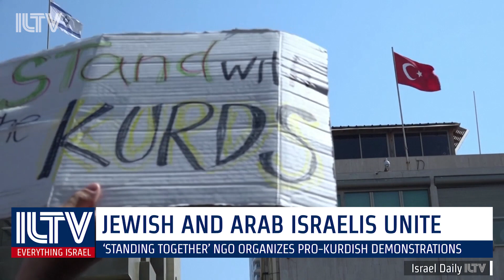Your Morning News From Israel - Oct. 17, 2019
POMPEO TO ARRIVE IN ISRAEL

JEWISH AND ARAB ISRAELIS UNITE

DRIVER TRIES TO RAM IDF TROOPS

JORDAN PETITIONS TO FREE PRISONER

About ILTV:
ILTV is an independent media platform based in Tel Aviv that provides daily news and entertainment from Israel in English. We deliver breaking news and in-depth analysis of the most important issues facing Israel and the Middle East.